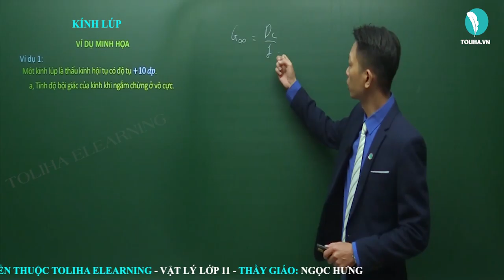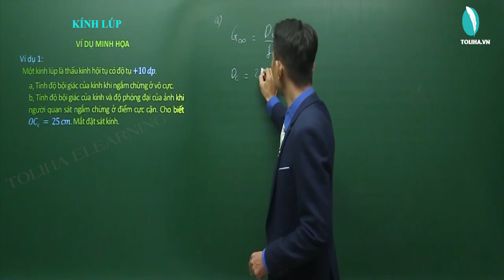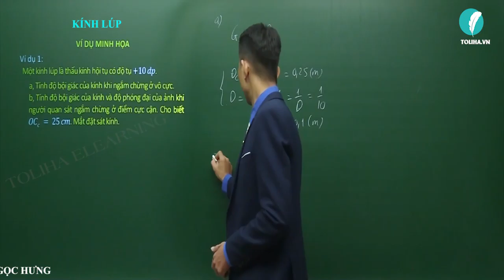Kính lúp - Quang học - Vật lí 11 VD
Nội dung bài học:
KÍNH LÚP
   Kiến thức

Thầy giáo Ngọc Hưng:
- Phương pháp giảng dạy nổi bật: Ngắn gọn, dễ hiểu